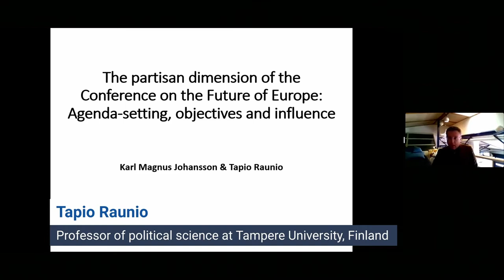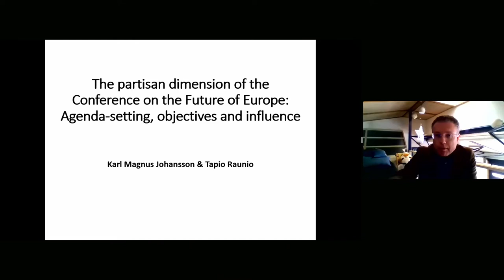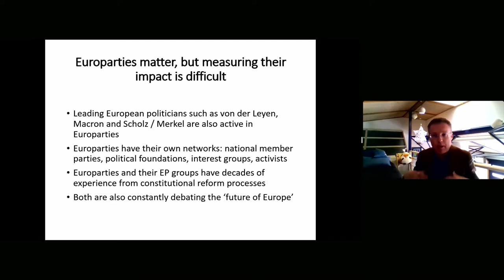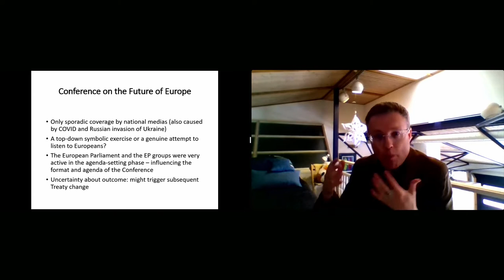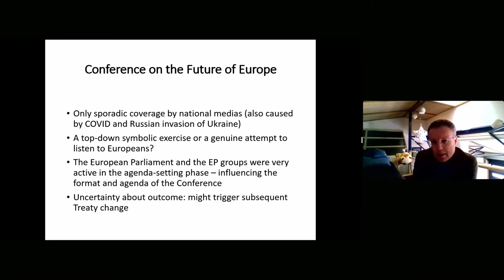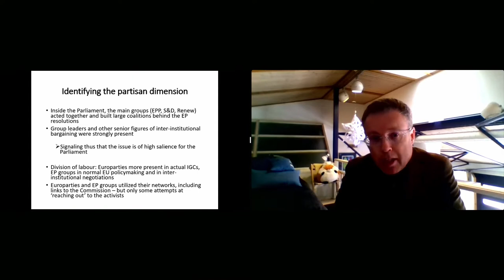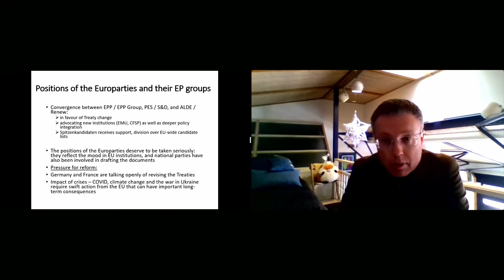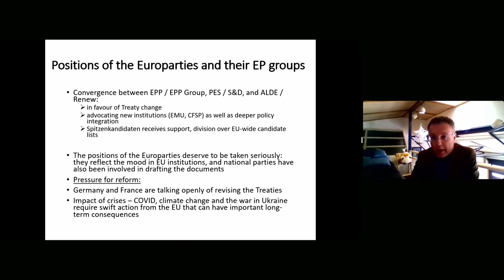Webinar 30 March 2022: Europarties and the Conference on the Future of Europe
The aim of the ongoing ‘Conference on the Future of Europe’ is to give citizens a role in directly shaping the future of European cooperation. European political parties played an important role in the design of the Conference and continue to mobilize participants. A SIEPS webinar on 30 March will assess the influence of the parties on the process as a whole, and how that influence will be felt on the outcomes.

The Conference on the Future of Europe was intended to revitalize democracy in the EU. In her Political Guidelines Commission President Ursula von der Leyen presented the Conference as a chance for citizens and civil society to debate the future activity and direction of the Union. European political parties are key actors: they promote political ideas at EU level, mobilize the public to participate in the Conference, and will seek to capitalize on Conference outcomes that support their vision(s) for the EU.

During the webinar political scientists Karl Magnus Johansson and Tapio Raunio will present their report ‘The Partisan Dimension of the Conference on the Future of Europe: agenda-setting, objectives and influence’ which analyses Europarties’ influence on the organisation and content of the Conference.

Swedish MP and vice-chair of the Committee on EU Affairs Jessika Roswall will discuss the report with the authors. Additional participants may be added.